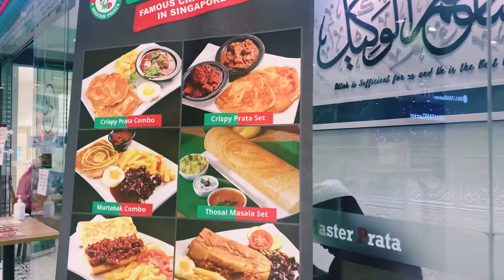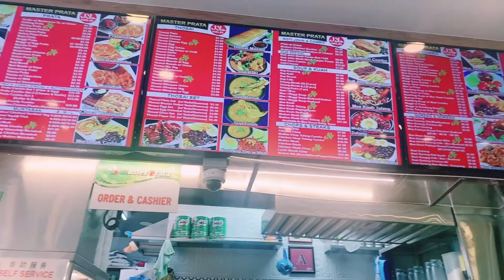Master Prata#the best prata I ever taste.